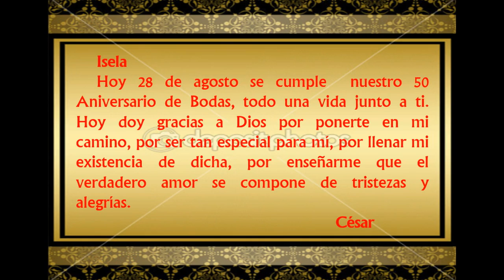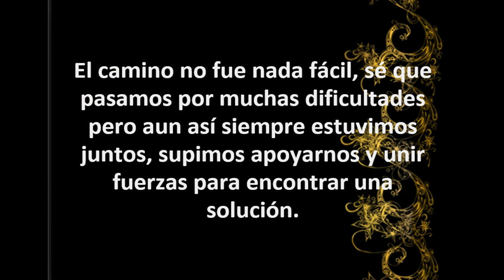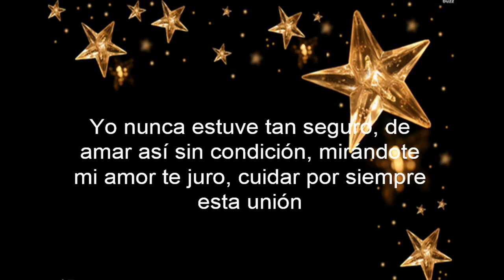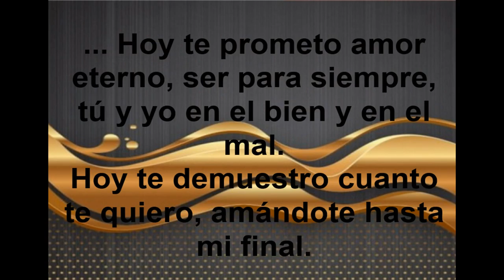BODAS DE ORO:CESAR e ISELA